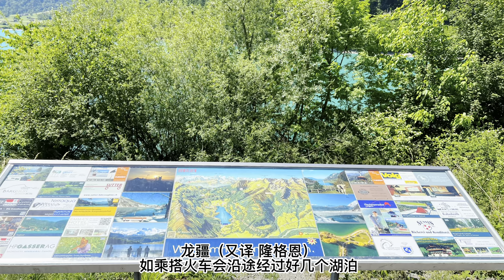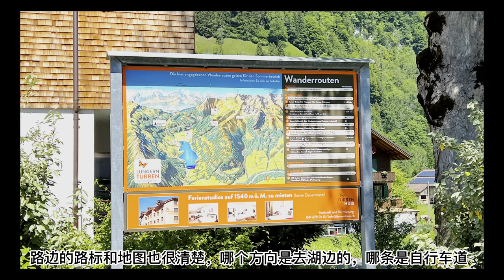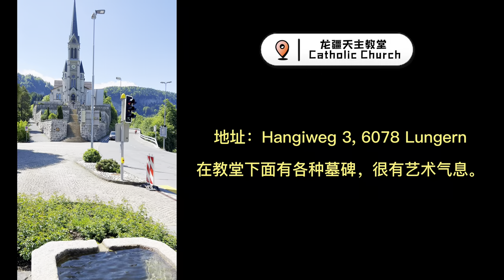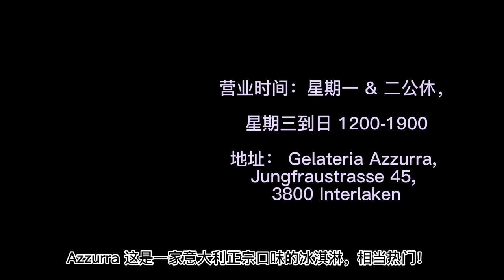4K【🇨🇭VLOG 28】瑞士仙境湖景｜童话世界｜人间天堂 | 龙疆小镇 | 因特拉肯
龙疆 （Lungern）又译作隆格恩，是湖边的一个小镇，这可能是最象童话世界的湖和镇了。

因特拉肯（Interlaken），是瑞士伯尔尼州的一个城市，是世界著名的旅游城市。因特拉肯是欧洲瑞士一个由于“欧洲脊梁”少女峰而闻名于全球，拉丁文的原意即是“两湖之间”，位于图恩湖（LakeThun）及布里恩茨湖（LakeBrienz）之间，又名湖间镇，是一个标准因观光而兴起的城市。

因特拉肯滑翔伞

韩剧【爱的迫降】拍摄取景地
Victoria Jungfrau Grand Hotel And Spa